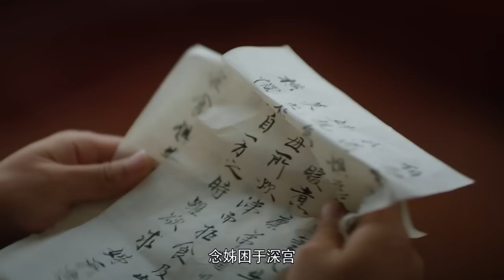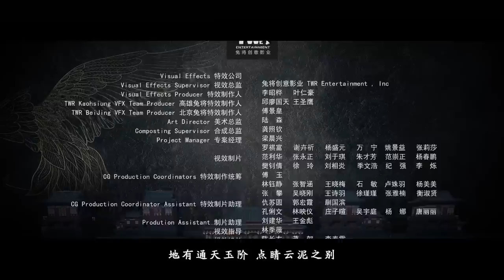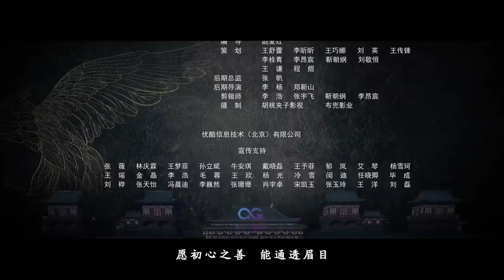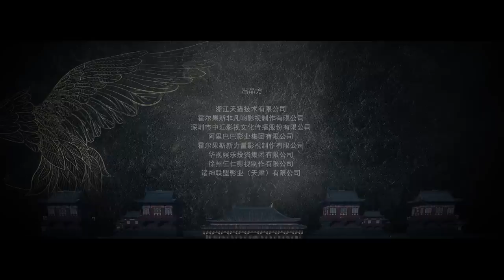《鹤唳华亭·别云间/Royal Nirvana》第5集-高能番外篇｜罗晋 李一桐 黄志忠 张志坚 苗圃 金瀚 郑业成 王劲松 EP5【捷成华视偶像剧场】